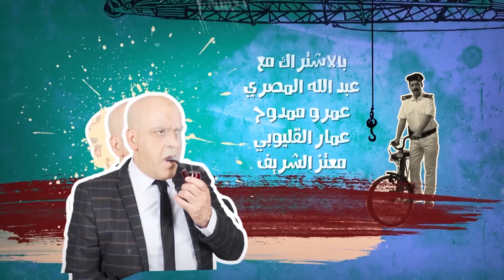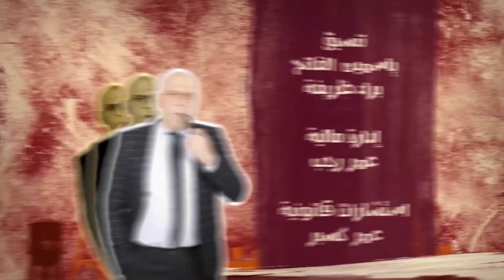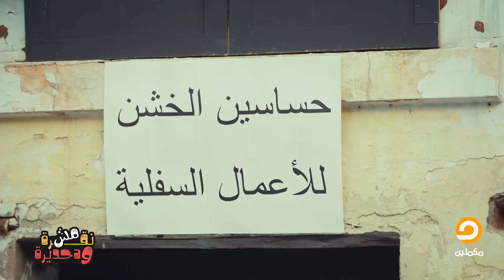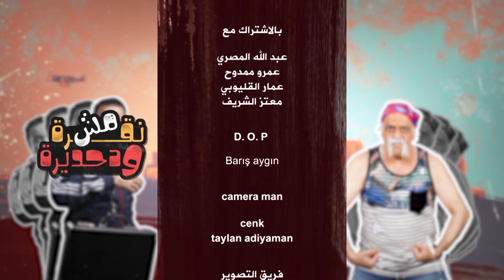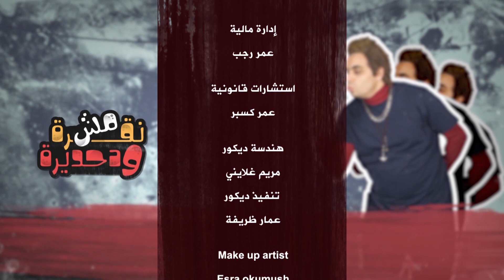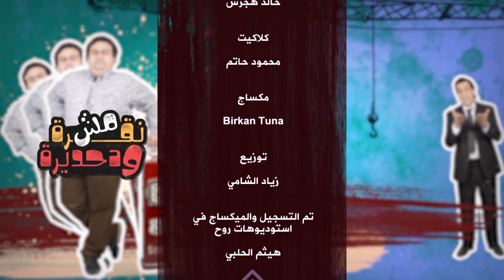مش نقرة ودحديرة - الحلقة الثامنة عشر | 18 - Msh Nokra Wa Do7dera